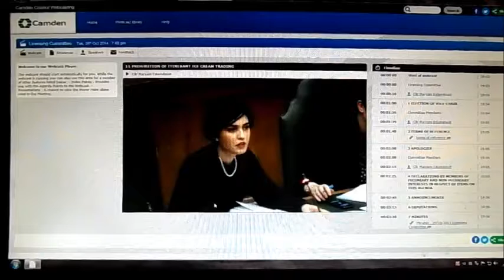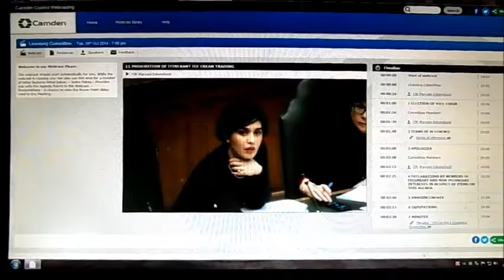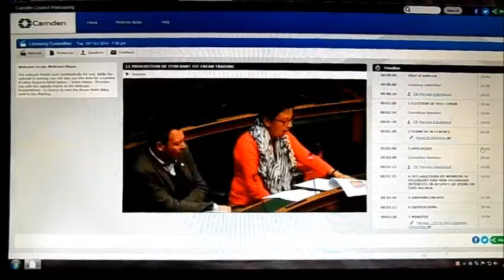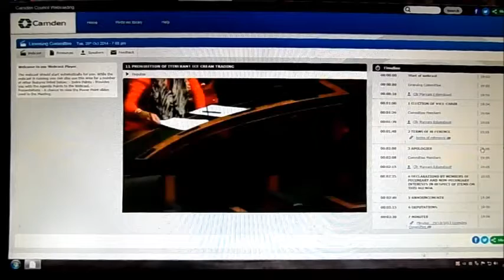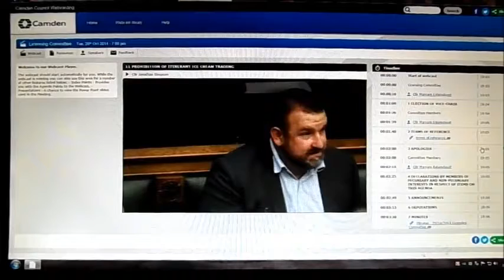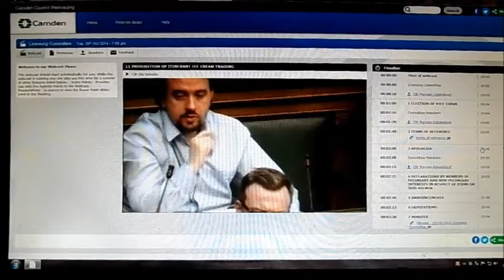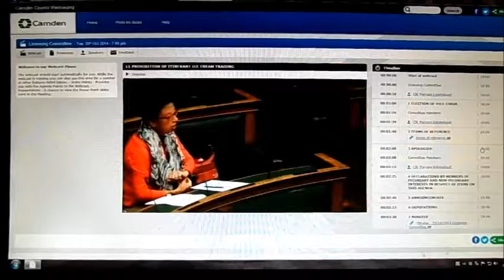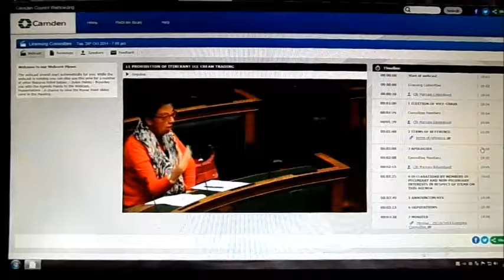301 - Camden Consultation Mtg Video (2) on 28-10-14 ...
Camden Council Consultation Meeting Video Archive (2) on 28-10-14 ... To note that every salient issue about illegally operated ice cream vans are presented in 2014 to the committee ... YET ... in 2017 they have become even worse ... WHY? Noting Clr' Louise at the end of this video ... mysteriously ... unable to understand the cause & affect relevance of community concerns about illegal street trading ... Unknown then ... BUT ... today what credence would these councilors apply to the dangers to public health coming from multiple idling diesel ice cream van exhausts?  Abiding rumors expressed by: Ms. Pam White Vice Chair Of Primrose Hill Conservation Area Advisory Committee, suggested that every time an official enforcement action was scheduled against illegally operating ice cream vans; they mysteriously disappeared from their usual curb side locations. It seems that nothing has changed since 2014 to 2017 ... WHY ?